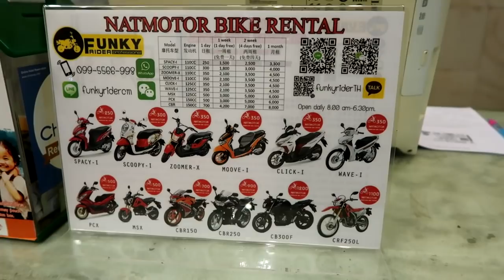TRIP to Chiang Mai - Vlog 2 ដើរលេងនៅឈៀងម៉ៃ វគ្គ2 [ Heng Veasna ]